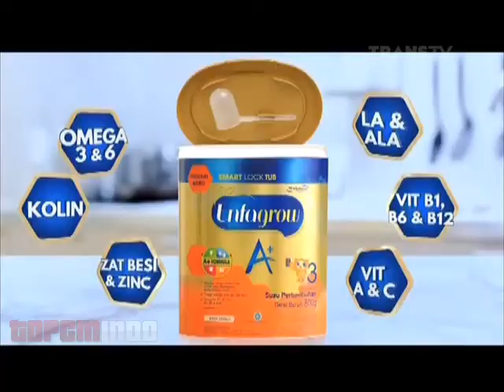Iklan Enfagrow A+